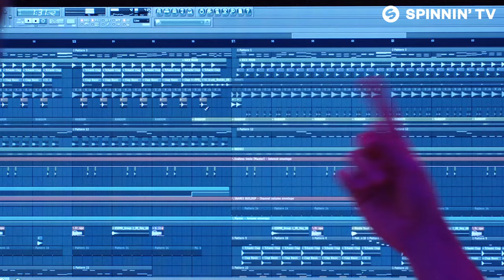Mesto & Jonas Aden - Your Melody (Official Music Video)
Like this track? Download on Beatport or add it to your favourite Spotify/Apple Music playlist by clicking

Video by: @Tiborfilms